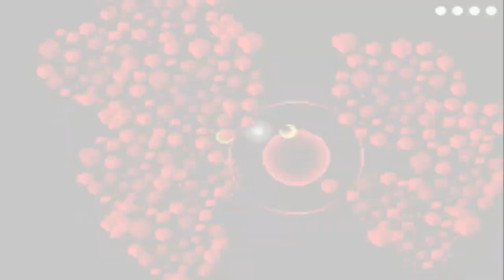Bit Generations: Orbital - Final Galaxy[1/2]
bit Generations: Orbital for the Game Boy Advance

Final 1
Final 2
Final 3
Final 4